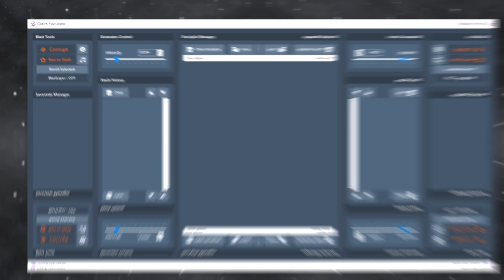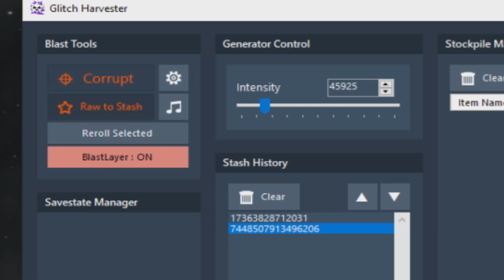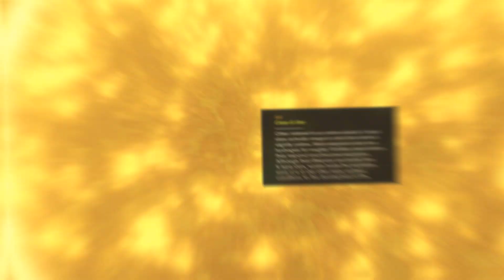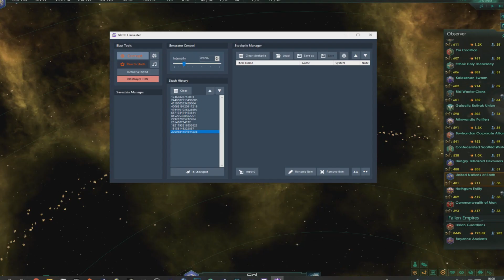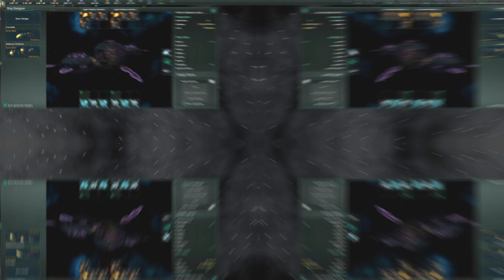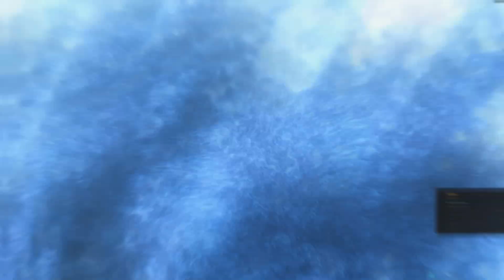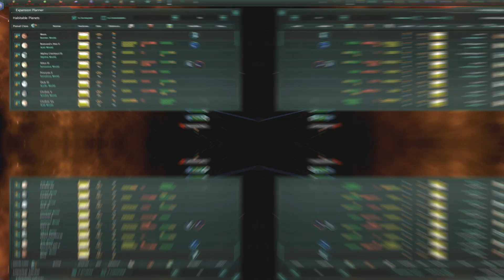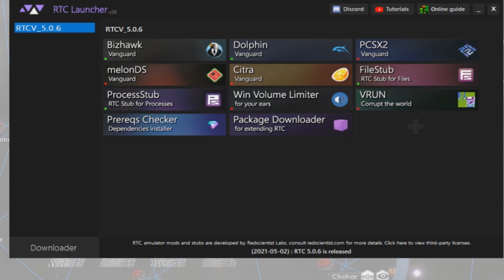DIESES PROGRAMM ZERSTÖRT STELLARIS KOMPLETT..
Ich zerstöre Stellaris mit einem Programm.